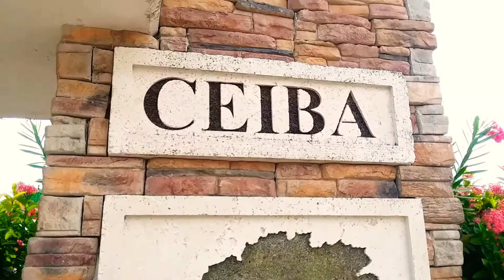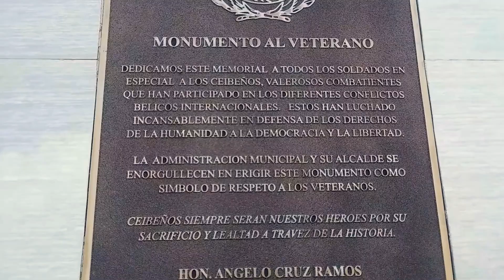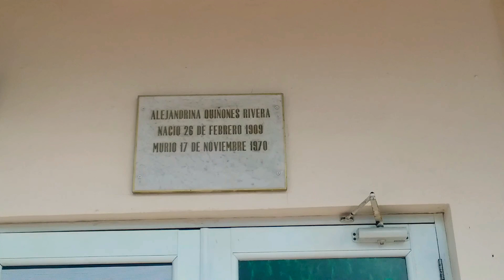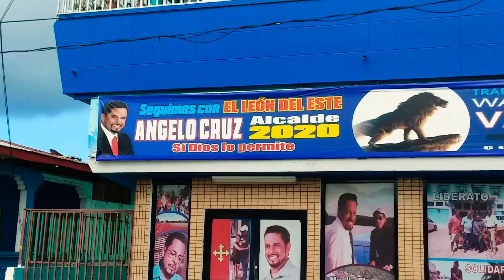Ceiba City Hall PR 🇵🇷🏛🦈🌴🐟🌊🏝 Casa Alcaldia Municipio de Ceiba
Casa Alcaldia Municipio de Ceiba